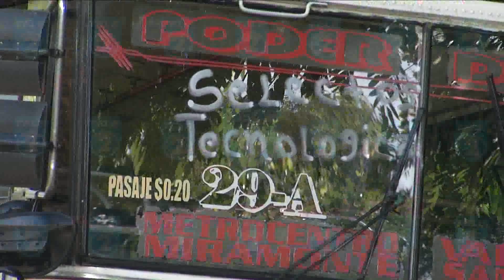PARO RUTA 29 A BUSES